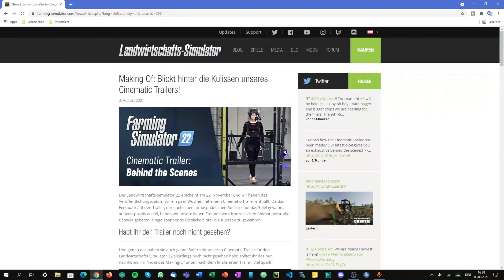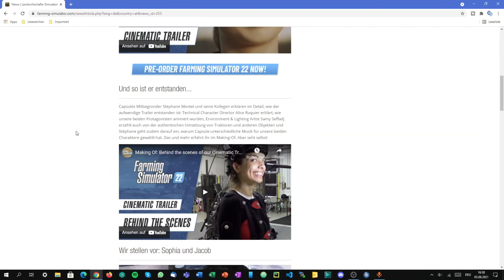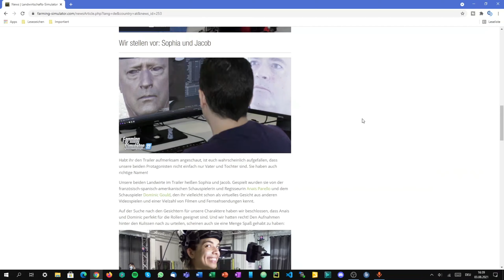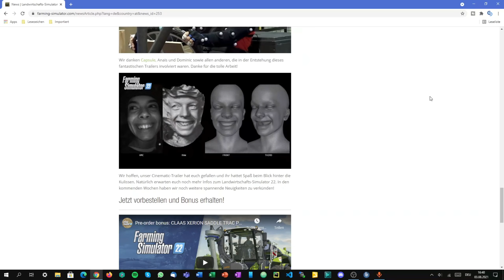Cinemtaic Trailer: Hinter den Kulissen | LS22 News | GamingLetsPlay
In diesen Video zeige ich dir den neue Blogbeitrag von Giants Software von hinter den Kulissen vom Cinemetic Trailer.

Dieses Video wurde noch mit dem Name GamingLetsPlay veröffentlicht, jetzt heißt der Kanal Gwalex. GamingLetsPlay und Gwalex ist die gleiche Person.